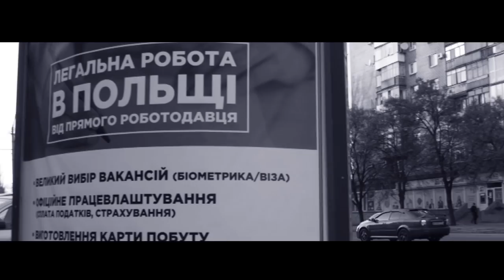Песня о Вилкуле (Кр Рог, март 2019)